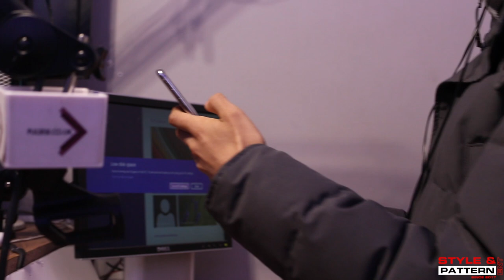Sacario hoodsfavourite Freestyle W/ Selecta YB